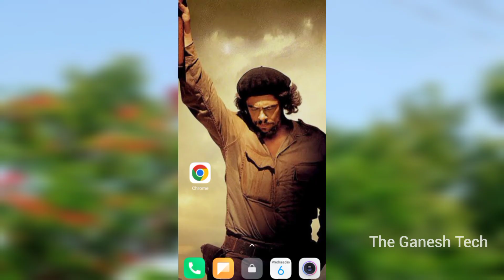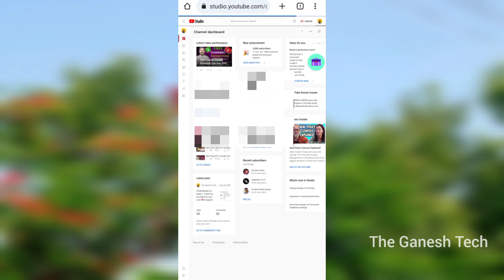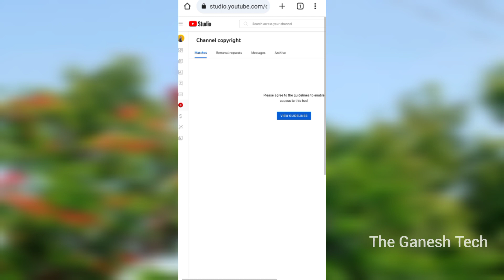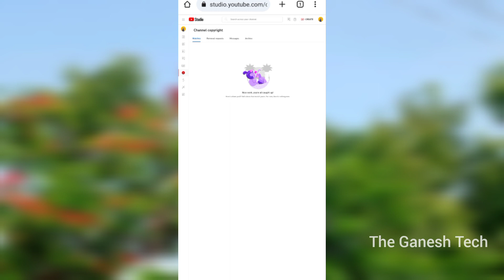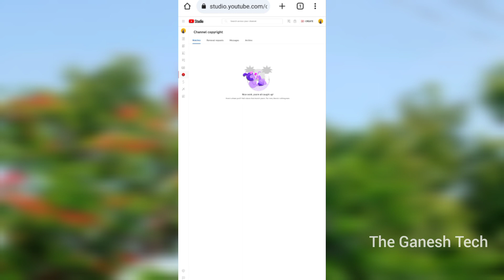How to Enable Copyright Match Tool on Youtube 🔥 | The Ganesh Tech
How to Enable Copyright Match Tool on Youtube | Copyright Match Tool | The Ganesh Tech

Quires Solved:-